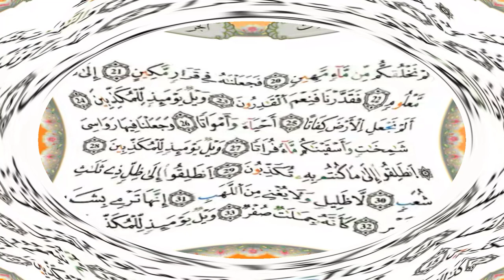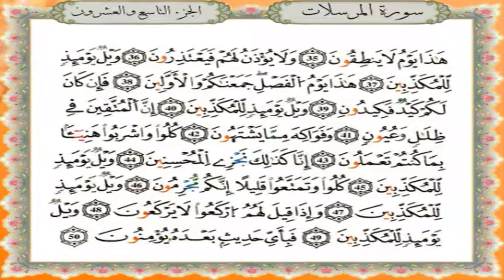سورة المرسلات برواية قالون عن نافع - القارئ نبيل حتيم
تلاوة سورة المرسلات برواية قالون عن نافع المدني - القارئ المغربي نبيل حتيم